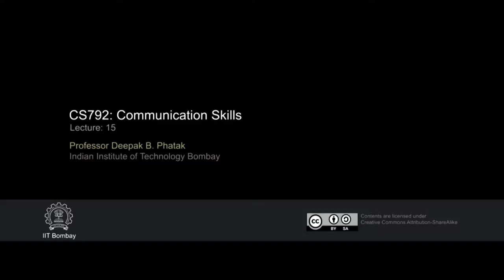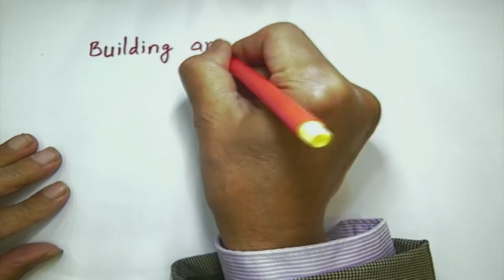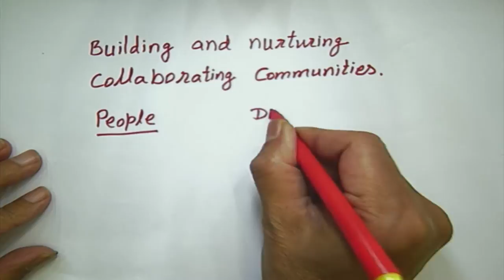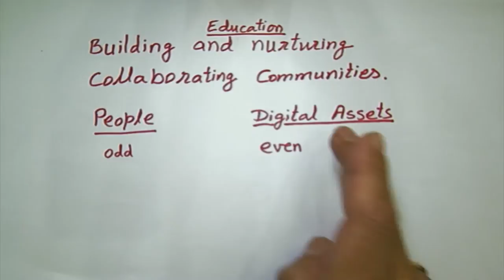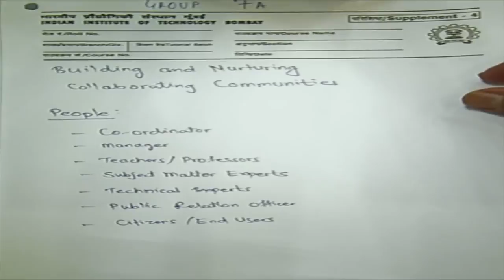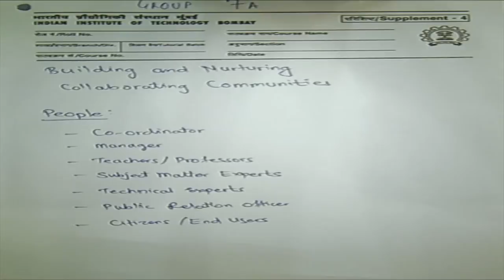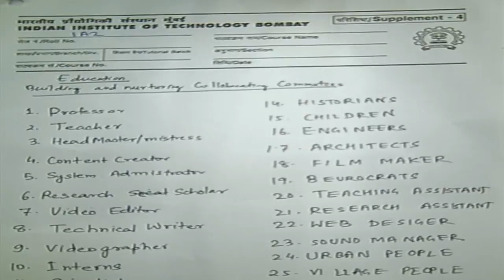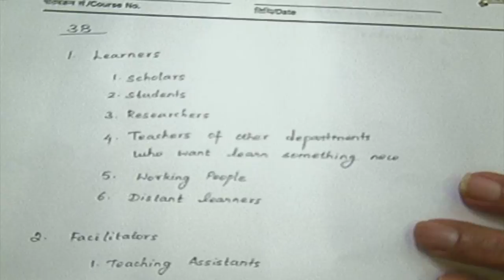CS792 Communication Skills - L15 - 20160310